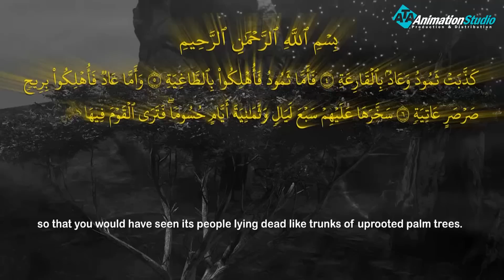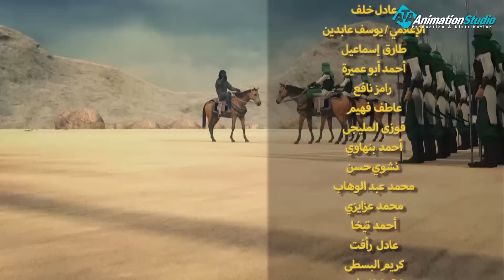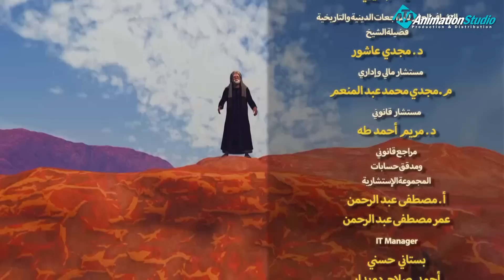مسلسل " انبياء الله - قصة هود " الحلقة |6| Anbia Allah Episode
نبي الله هود عليه السلام، هو من نسل نوح عليه السلام، وقد أرسله الله إلى قود عاد الأولى الذين يسمون بــ “إرم ذات العماد”، الذين عبدوا الأصنام بعد الطوفان، ونتناول عرض القصة باختصار وبتصرف من كتاب قصص الأنبياء للحافظ بن كثير.
وقوم عاد الأولى هم أمة جعلهم الله أشد أهل زمانهم في الخلقة والشدة والبطش، وكانوا يسكنون اليمن جنوب الجزيرة العربية حيث الأودية بين جبال الرمال، وكانوا يجاورون البحر، وكانوا يبنون خياماً كبيرة ذات أعمدة ضخمة، وسماهم القرآن “إرم ذات العماد”، لكنهم كفروا بالله وعبدوا الأصنام، وكانت أصنامهم ثلاثة: صدا، وصمودا، وهرا.
كانت عاد تعيش في حضارة ورفاهية لم يخلق مثلها في البلاد، فكانت تأتيهم الرياح محملة بالسحب والأمطار، وكانوا يمتلكون العيون والحدائق والأنعام، وعندهم الكثير من الذرية والأولاد، وقد أعطاهم الله بسطة في الجسم فكانوا عمالقة أقوياء أصحاب بطش شديد.
بلغت قوة ورفاهية قوم عاد أنهم كانوا يصنعون الخيام بأعمدة طويلة، وكانوا يبنون أبراجاً وقصوراً عالية في كل مكان مرتفع كنوع من الرفاهية والعبث، وكانوا يصنعون كل ما يؤمن لهم استمرار الحياة والاستمتاع بها وكأنهم مخلدون.
لكن قوم عاد كفروا بالله فكانوا أول من عبد الأصنام بعد الطوفان، ولم يؤمنوا باليوم الآخر ولم يعتقدوا بوجود بعث بعد الموت، ومن ثم حساب وجزاء وعقاب، وقد بلغ استكبارهم أنهم كانوا يظنون أنه ألا توجد قوة أكبر من قوتهم.
أرسل الله إلى قوم عاد أخاهم هوداً، وهو رجل منهم، دعاهم إلى الله وإلى إفراده بالعبادة والإخلاص له، ووعدهم على ذلك خير الدنيا والآخرة، وتوعدهم على مخالفة ذلك عقوبة الدنيا والآخرة، فقال هود: يا قوم استغفروا ربكم وتوبوا إليه، حتى يرسل إليكم المزيد من خير السماء، وتنزل أمطار الخير عليكم مدراراً، فتزدادوا قوة إلى قوتكم
انقطعت السماء عن نزول المطر، ونزل القحط بالقوم، وراحوا يترقبوا السماء أن تأتي بالمطر، وبدأت تتدهور حالة الناس من قلة المياه، وحاول هود للمرة الأخيرة أن يثنيهم عن عنادهم وكفرهم ويحذرهم من العذاب، وقال: قد وقع عليكم رجس وغضب من ربكم، لا تجادلوني في أسماء سميتموها أنتم وآباؤكم دون دليل أو برهان، فالله وحده هو المعبود وحده لا شريك له، وإذ أبيتم قبول الحق وتماديتم في الباطل، فانتظروا الآن عذاب الله الواقع بكم، وبأسه الذي لا يرد ونكاله الذي لا يصد.
وجاء أمر الله، وأقبلت ريح من بعيد، فرآهم القوم وفرحوا بها، ظناً منهم أنها رياح خير وتحمل السحب الممطرة التي ينتظرونها ويطلبونها بتعجل، وقالوا: هذا عارض ممطرنا، ولم يدروا أنها ريح فيها عذاب أليم، فهذه الريح تحمل سحابة سوداء، وكانت علامة بدء نزول العذاب
لينك مسلسل الانبياء ( هود ) :
لينك مسلسل اصحاب وصحابة :